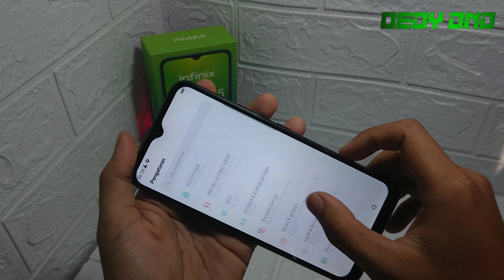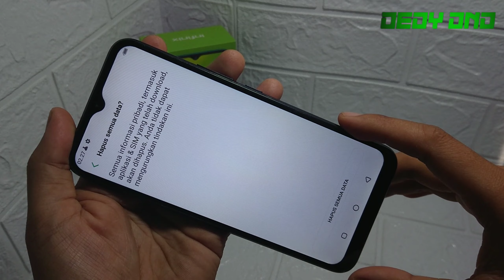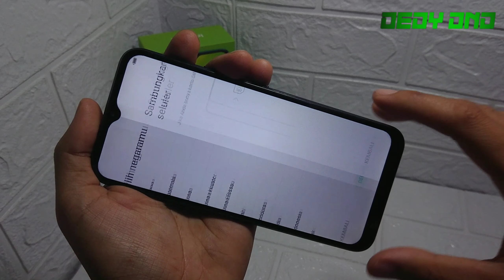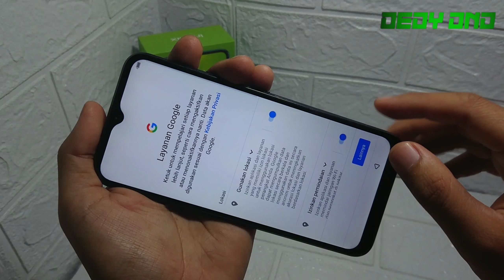Cara reset ulang hp infinix smart 5 | reset pengaturan pabrik